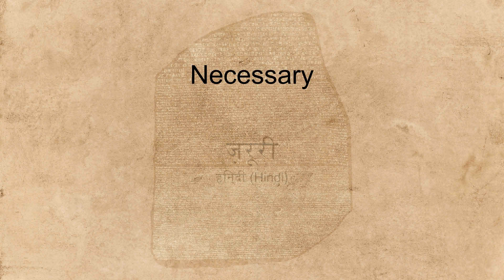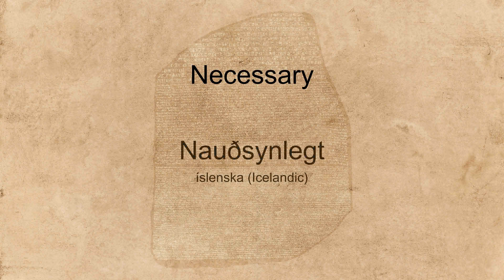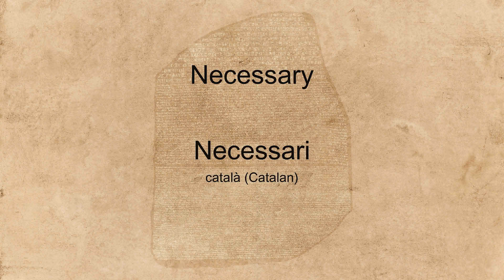"Necessary" spoken in many languages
Hear the word "Necessary" spoken in many different languages.